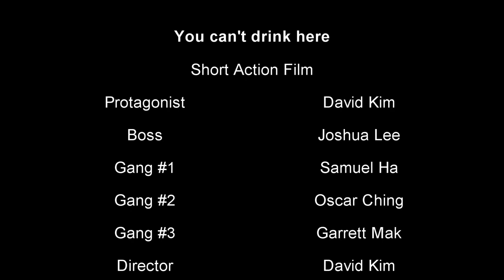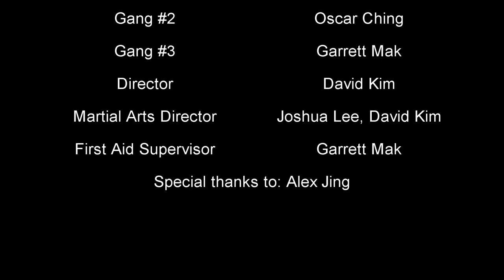You can't drink here - Short Action Film